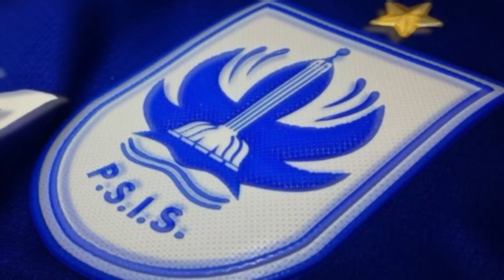🔥 OTW Bekasi!! ‼️ Vitinho, Fortes Absen! 📌 Ini Daftar 21 Skuad Mahesa Jenar Tantang Bhayangkara FC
Berita Psis Semarang Hari Ini, Carlos Fortes dan Vitinho Absen, Ini Daftar Pemain PSIS Semarang yang Dibawa Lawan Bhayangkara FC